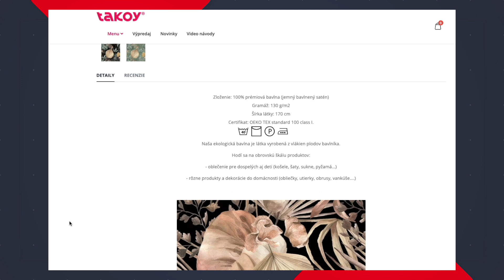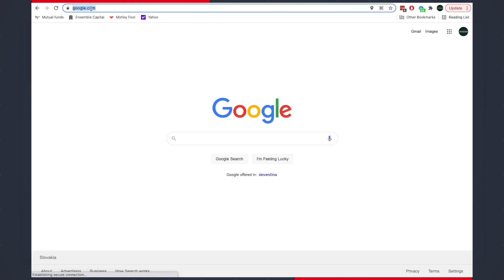AKO NOSIŤ LETNÉ ŠATY NA JESEŇ?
Ahojte, v tomto videu vám ukážem nové šaty a zároveň nové dizajny látok. Tiež vám ukážem ako ich jednoducho kombinovať pokiaľ by ste si šili  podobné.

Strihy sú veľmi jednoduché, myslím, že by ich hravo zvládli aj začiatočníci.

Oba materiály sú z bavlny, krásne priedušné, príjemné na omak a skvelé pri nosení. Šili sa veľmi pekne a aj preto sa mi podarilo za poobedie ušiť oba modely naraz.

Pokiaľ sa chcete dozvedieť o rôznych textilných materiáloch oveľa viac, dávam vám do pozornosti formu online videí, ktoré sme pre vás pripravili. Môžete si ich pozrieť v ľubovoľnom poradí v pohodlí vášho domova a ideálne skombinovať so vzorkami materiálov, ktoré za vami prídu tiež až domov a ebookom, ktorý si pohodlne stiahnete.
Súčasťou sú bonusové videá dopĺňané v priebehu trvania kurzu a cvičné listy i možnosť konzultácie.
Kuk sem v budúcnosti budem pridávať videá o fashion marketingu, strihoch, módnej krsbe či profi stylingu práve sem. Taktiež vám sem šupnem aj strihy. Je to môj nový projekt z ktorého sa veľmi teším. Úplne najviac preto, lebo všetci, ktorí sa pridáte máte ozaj záujem sa učiť nové veci a chcete sa zdkonaľovať. Veľmi budem rada ak vám budem na tejto vašej ceste pomôcť.

K modelom šiat:
Spotreba šiat farebných bola 2m. Vrchný diel predný pozostáva z dvoch častí, ktoré sú doplnené o sklady.  Sukňa je z 3 dielov, vpredu je kratšia ako vzadu a je doplnená o rozparok :)
Spotreba na druhý model bola výrazne väčšia, počítajte tak okolo 4m. Pokiaľ sa ale rozhodnete sukňu robiť užšiu, postačí vám i menej.  Vrchný predný diel pozostáva z dvoch dielov. A sukňa opäť z dielov troch. Strih týchto šiat je môj obľúbený, nielen, že sú pomerne rýchlo hotové, ale sú hlavne neskutočne variabilné a zároveň pohodlné a praktické. Ak by ste ich šili napríklad zo saténu, ešte lepšie hodvábneho tenšieho saténu, máte nádherný model na večer. Ak siahnete po ľane či dizajnovej bavlne, získate skvelé šaty nielen na bežné nosenie.

Cieľom videa je vám ponúknuť inšpiráciu na šitie (tentokrát šiat) a ukázať ak vyzerajú rôzne dizajny látok na postave a v pohybe, nech máte lepšiu predstavu pri výbere vašich látok. A taktiež som vám chcela ukázať ako môžete aj svoje letné šaty vynosiť i počas chladnejších dní. Pracovala som len s vecami, o ktorých si myslím, že ich podobné v šatníkoch máte a môžete tak skladať peknučké outfity.